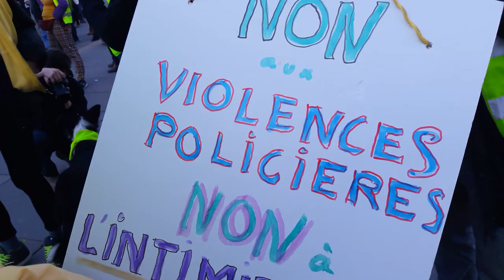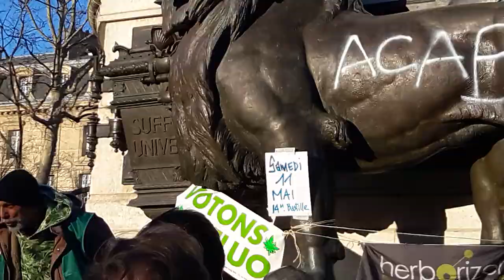Manifestation Gilets Jaunes Paris République 17 février 2019 Acte14 #96 GJ Victor Filipiak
GJ Victor Filipiak FB @victor.filipiak - GJ Jean-Christian Valentin - Artiste Jean-Baptiste Reddé alias Voltuan @Voltuan twitter - Anniversaire 3 mois le Mouvement des Gilets Jaunes depuis le 17 novembre 2018 - Les Résistants Rejoignez Le Conseil National de la Résistance FB @OfficielGiletsJaunes twitter @OfficielGilet Place de la République - Le collectif Les Sans Etiquette @GiletsJaunesGo Manifestation Gilets Jaunes Paris République 17 février 2019 Acte14 ActeXIIII 17fevrier - video dimanche 15h35 Paris Republique GiletsJaunes Tous Gilets Jaunes @OfficielGilet @17Novembre2018 @GiletsJaunesGo @GiletsJaunesFr_ 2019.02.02 Macron démission Les citoyens constituants RIC Référendum d'Initiative Citoyenne - video mariepanic mariepanic2 @mariegendron @anne_hoa